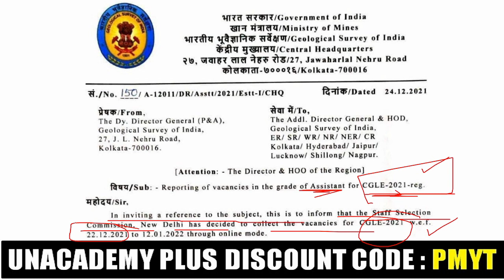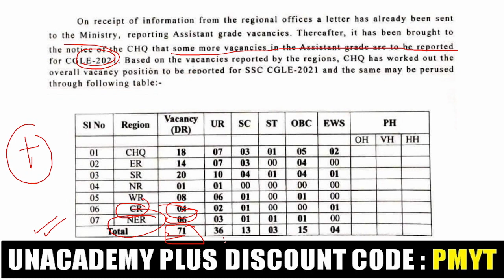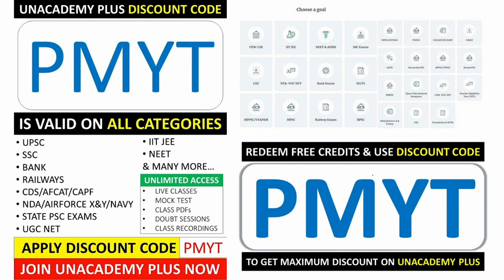SSC CGL 2021-22 VACANCY DETAILS | SSC CGL 2021 NOTIFICATION | SSC CGL 2021 VACANCY UPDATE